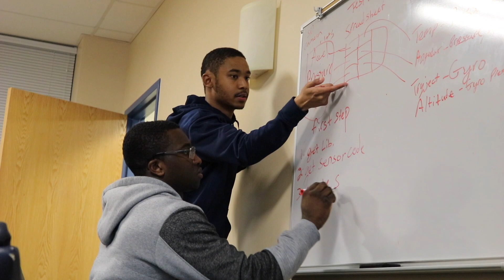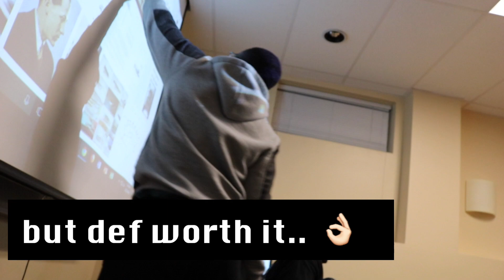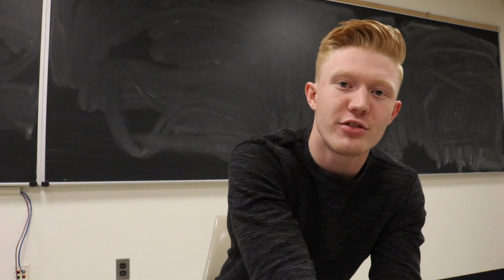Engineering.. GETTING INVOLVED ON CAMPUS!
Exams, Projects, and Presentations. Target Case Study Competition. NASA Rocksat-C.

Intro Song by Chris Allen - Woah